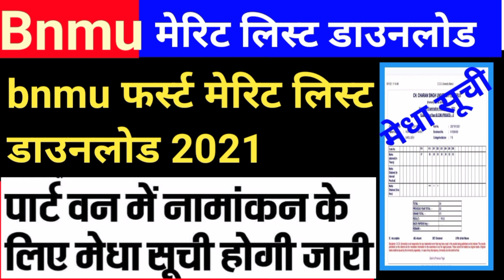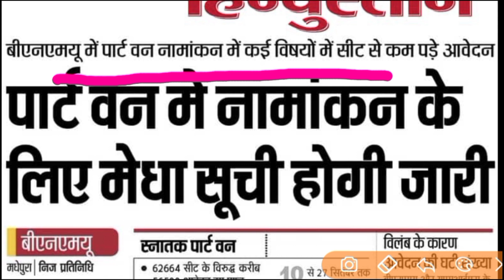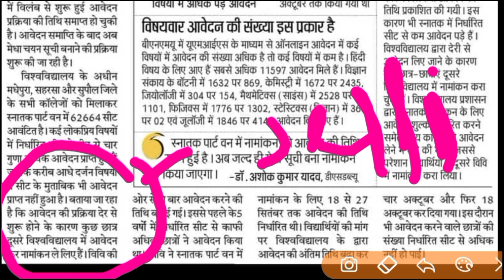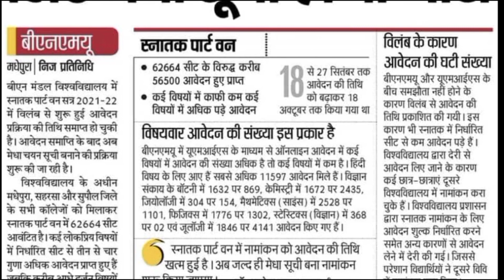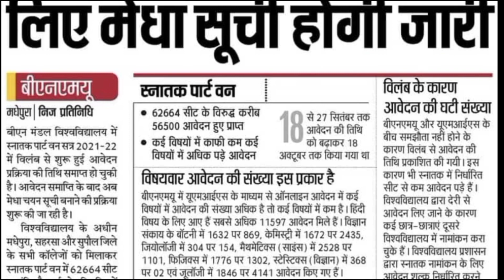bnmu part 1 first merit list download 2021 how to check bnmu 1st merit list bnmu merit list download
BNMU Part 1 Admission Online 2021
 || BA BSc BCom Bihar board Gra
BNNU Part 1 Admission Online 2021
|| BA BSc BCom Bihar board Graduation Admission date || ug part 1 . ⤵️My Teligram ** ⤵️

About This Video⤵️ BNMU ba part 1 admission date 2021 bihar
 BNMU ba part 1 me admission 2021 bihar BNMU bihar board graduation admission 2021
BNMU bihar board graduation admission 2021 date
BNMU BSc Part 1 Admission 2021
 ba part 1 admission online kaise kare 2020, admission of ba part 1,
purnea university ba part 1 admission, patliputra university ba part 1 admission
,ba part 1 ka admission kab se hoga,
ba part 1 ka admission kab se hoga 2021 ⤵️Tag⤵️
bnmu BA BSc Bcom part 1 admission first merit list download
bnmu first merit list download kre
bnmu BA BSc Bcom part 1 first merit list download
bnmu merit list download
how to check bnmu first merit list
bnmu admission fist merit list download